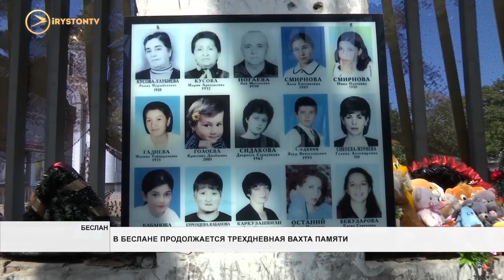В Беслане завершается трёхдневная «Вахта памяти»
В Беслане завершается трёхдневная «Вахта памяти». Во дворе школы проходит Божественная литургия по погибшим. В 13:05 прозвучат два удара колокола. Это время, когда в спортивном зале прогремел первый взрыв. Память погибших почтят минутой молчания, затем все участники отправятся крестным ходом до «Города ангелов», где продолжатся траурные мероприятия.

16 лет прошло с тех страшных событий, а боль Беслана не утихает. Горечь утраты с родными погибших в эти дни разделили жители республики, гости столицы. Три дня к поклонному кресту, установленному в спортзале первой школы, ложатся цветы.
Мы рядом в:
ok.ru/irystontv